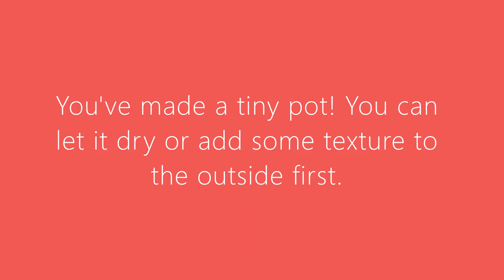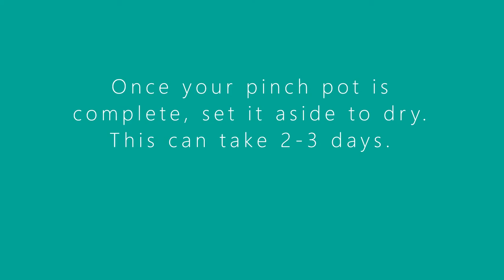Kid's Grab & Go Kits: Pinch Pot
😎 FREE Grab & Go Kits for Kids available at all PCDL branches, while supplies last! Stop by or contact your branch to reserve a kit or to get more information.

🎃 Available beginning October 26th: Pinch Pots

Supplies provided:
🟢Air-dry clay
🟢(2) Paints
🟢Paintbrush